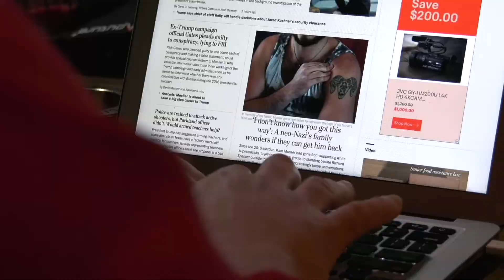HOC Sample Scene HD with Dave Shaver and Maria C Blaney at John Pallotta Studio John Pallotta Studio